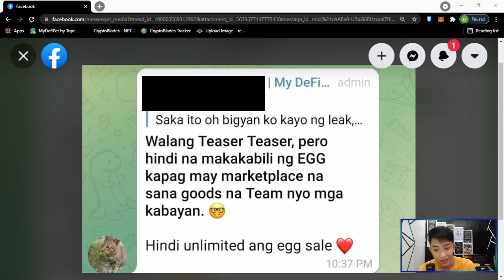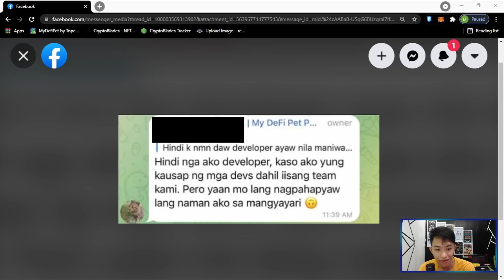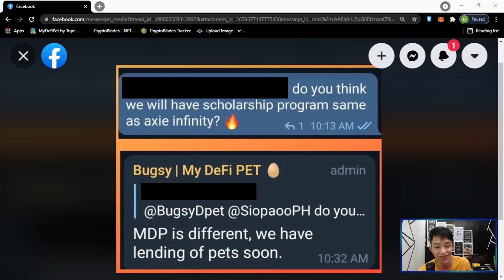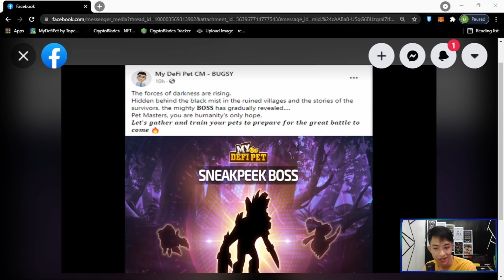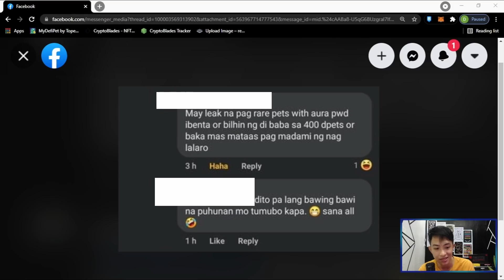MY DEFI PET: BENTAHAN NG ITLOG AALISIN NA DAW? TOTOO BA?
Maliliit na detalye muna habang wala pang update sa ating pinaka aabangan na MY DEFI PET. ❤